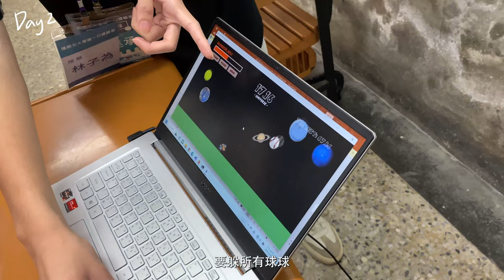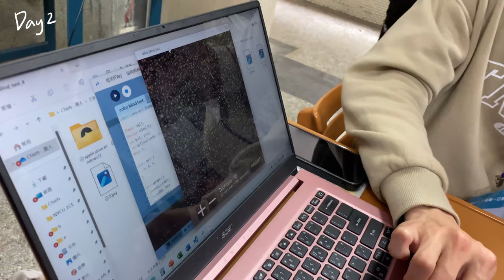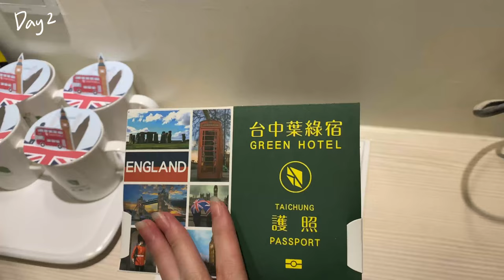交大電機一日營Vlog📖｜課程教學＆專題分享🧐｜紀錄電機大家的小日常☕️ ｜每天都在逛夜市🥰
這支影片紀錄了從2/6到2/9號為期四天的交大電機一日營，四天分別在北區、中區、南區、新竹各辦一場。
除了一日營的介紹還有紀錄電機系大家ㄉ小日常（基本上都好猴
總而言之，對於電機有興趣想暸解的可以看一看，沒事ㄉ也可以看一看～還可以報名四月底附近也有一場讓高中生體驗電機系的活動，歡迎報名！！
另外還有任何想了解的都可以跟我說！
（這四天每天都兩點多睡、六點多起，真的過於規律🥹）